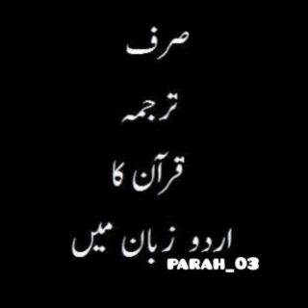Quran e pak in only Urdu Parah_03 Audio Recitation in urdu- Quran Tilawat